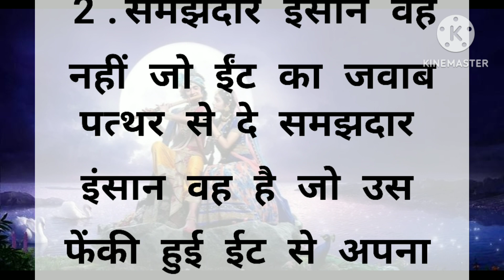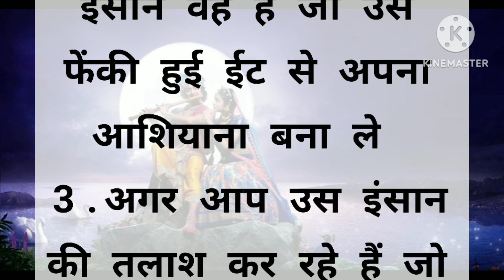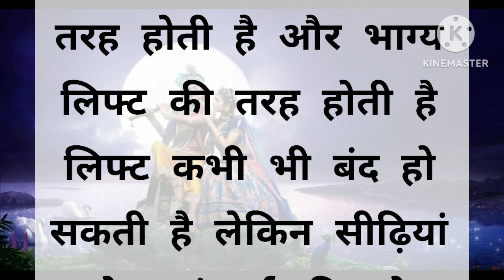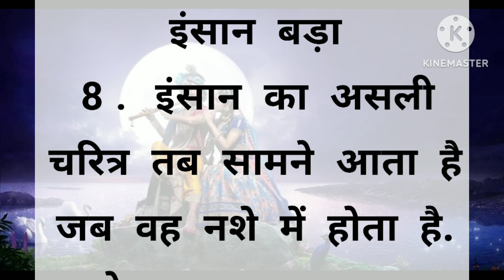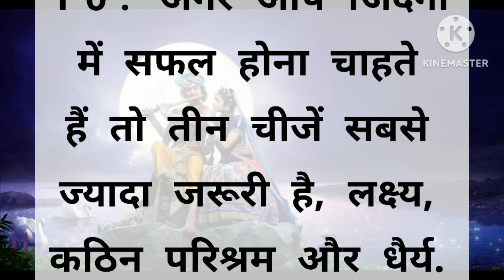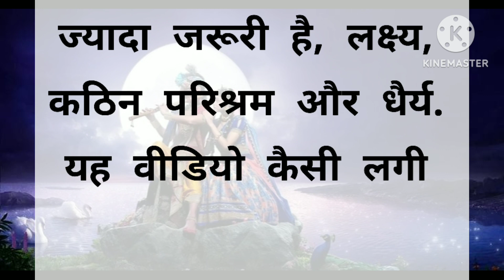सब्र रख तेरी कदर उसे वक्त बताएगा||motivational quotes|| inspirational quotes